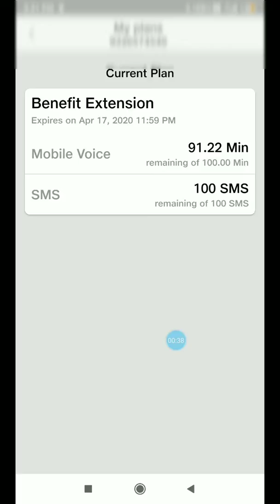17 days free Recharge JIO users With proof 😊 - 17 days free recharge -SD Tech And Support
Hello today i have taken a new offer for every jio user will get 1 gb data in just 2 rupees so stay tunned with owr channel and tell your opinion about my channel in comment section and join my telegram channel and whatsapp group link in description

1gf offer
jio offer

How to get free 10gb
Jio new offer
Offer
New offer jio 1gb data in 10rs
New jio in 2 rs
Jio new recharge
Jio 1 gb free data
how tp get free jio net
jio sim incresase speed
Jio
How to get 1Gb in low price
how to get offer for jio recharge
new trending offer for jio sim